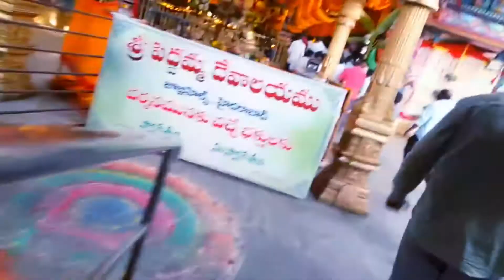Peddama Talli Temple At Jublee Hills || Durgam Cheruvu❤️ || dussehra special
Lots of ❤

my real name :- Shashank Gond

secondary Phone :-Samsung a12

TAGS🔖